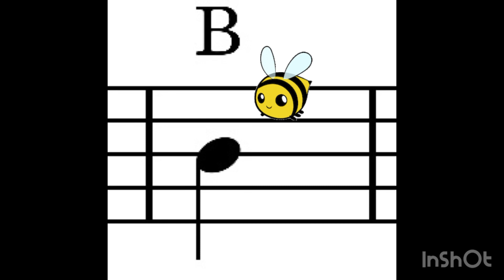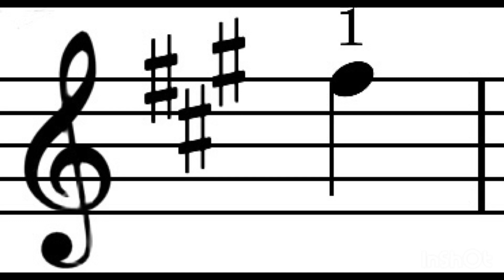Learn to read 1st finger notes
Music note reading @ McBethViolins

Help me create even more free content; you’re donation will go directly to new works, videos and content. Thank you much!